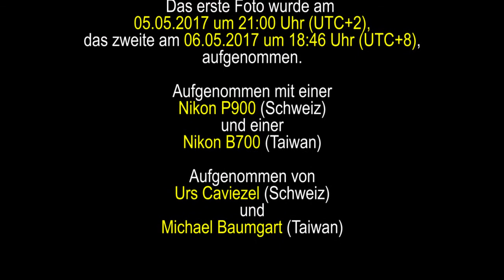Vergleich des Mondes über der Schweiz und über Taiwan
Ein Vergleich zweier Mondfotos, aufgenommen an verschiedenen Standorten.
Das erste Foto wurde am 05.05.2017 um 21:00 Uhr (UTC+2), das zweite am 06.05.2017 um 18:46 (UTC+8), aufgenommen.
Augenommen mit einer Nikon P900 (Schweiz) und einer Nikon B700 (Taiwan).
Aufgenommen von Urs Caviezel (Schweiz) und Michael Baumgart (Taiwan).

Quellen:
Das Foto des Mondes über der Schweiz stammt von Urs Caviezel.

Das Foto des Mondes über Taiwan stammt von mir.

Video Copyright by Michael Baumgart ©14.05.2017

Das Verwenden der Fotos und der Videoaufnahmen, ganz oder in Ausschnitten (inkl. Screenshots) in Pro-Flache-Erde-Videos, ist untersagt und wird von mir verfolgt!

Kommentare ohne jeglichen Bezug zu diesem Video von Noobdudu Noobdudu und Fungiro Inko werden von mir ohne jede Vorwarnung gelöscht!